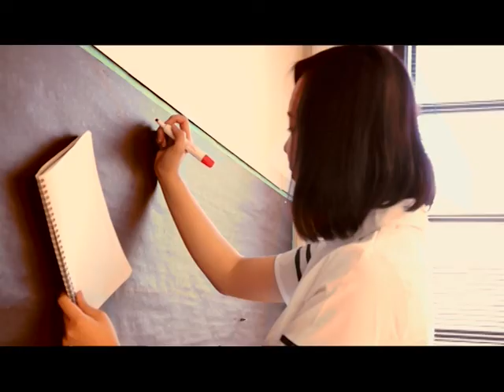Fleet of Time 匆匆那年MV个人翻拍作业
This is the final project "recreating a movie trailer" for A-S 346 Video Art. I recreated a Chinese movie "Fleet of time". Thanks for my actors (friends)!
Director/Edit: Sibei Tan.
Thanks: Jiali Ma, ZeQing Zhang, Chengxi Zhao, Kai Zheng,  Yue Liu, Yue Lu, Huhe